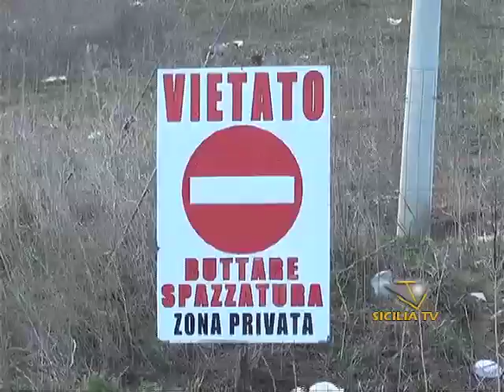Favara e le sue discariche non degne di Expo'